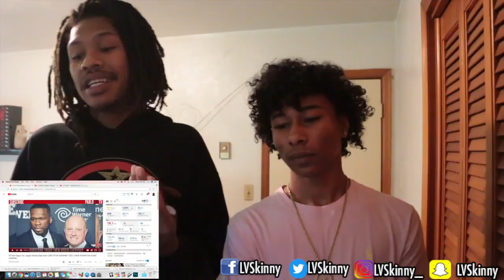50 Cent Wins The Battle With “Power” Producers(Reaction Video)